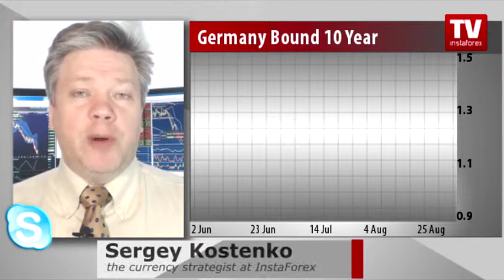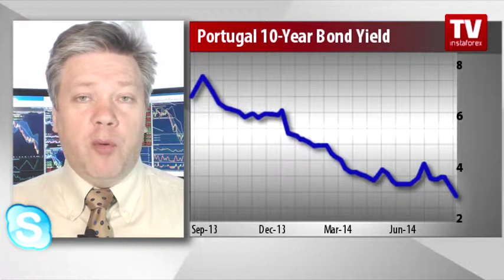Investors prepare for long-term deflation in euro area